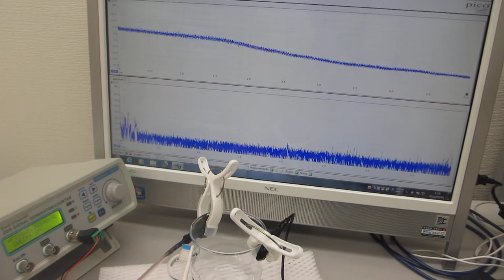オーダーメード超音波プローブの製造技術（超音波の伝搬特性テスト）